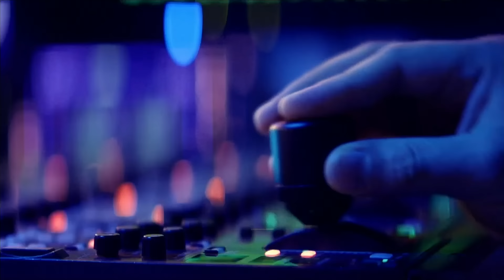Jane Krakowski | Sherri Shepherd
Sherri gives her hilarious take on the current headlines!